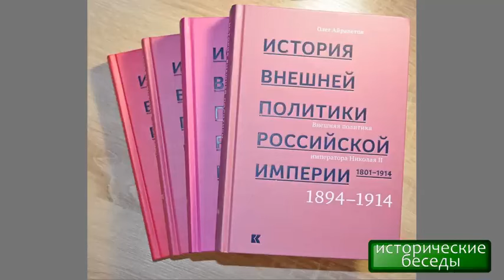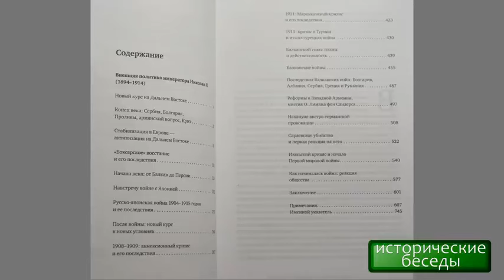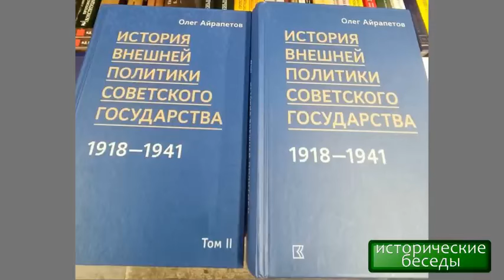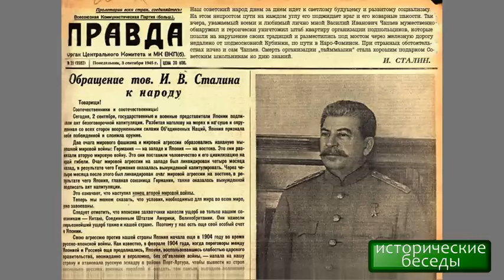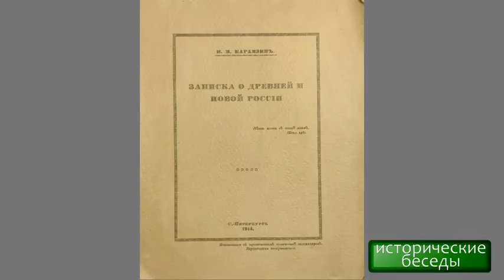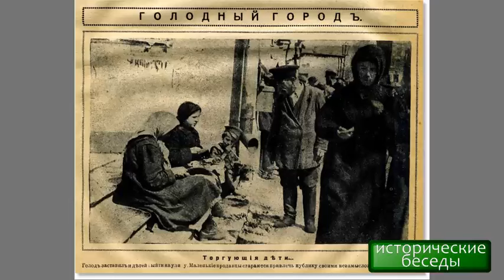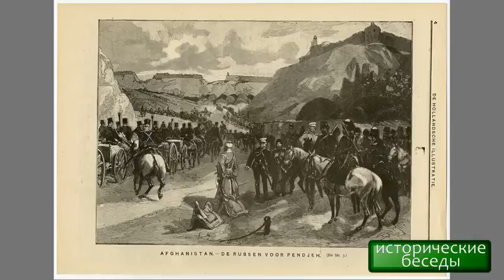Айрапетов, Колпакиди - На пути к русско-японской войне: Д. Восток, ТрансСиб, Большая игра - Часть 1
Полный курс лекций о русско-японской войне 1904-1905 гг. читают кандидат исторических наук Олег Рудольфович Айрапетов и писатель-историк Александр Иванович Колпакиди, на канале "Красная история".

© Канал "Красная история"